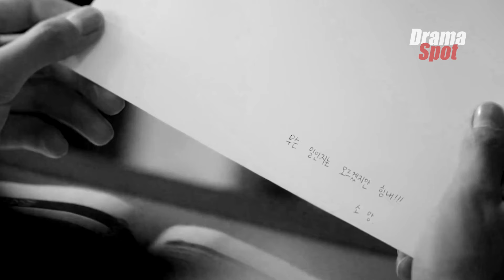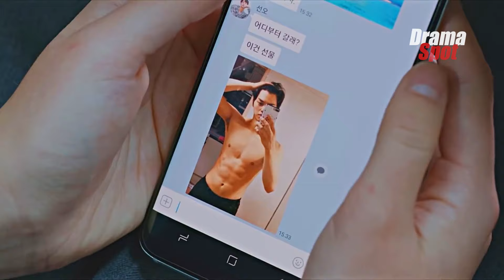Best "Flower Boy" Korean Dramas That Will Melt Your Heart!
Dramas in this video:
00:00 | Intro
00:37 | The Heirs
01:35 | To the Beautiful You
02:23 | Cinderella and the Four Knights
03:19 | Flower Crew: Joseon Marriage Agency
04:27 | Be My Boyfriend
05:24 | Let Me Be Your Knight
06:23 | The Secret Romantic Guesthouse
07:26 | Seasons of Blossom
08:35 | Extraordinary You
09:46 | Moon Lovers: Scarlet Heart Ryeo
10:43 | Outro
🔔 Drama Spot:
♪ Warmth (Prod. by massobeats)